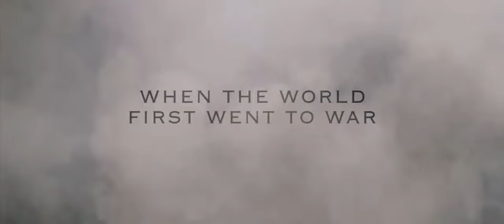Flyboys Official Trailer #1 James Franco Movie 2006 HD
Inspirada en un hecho real, 'Flayboys, héroes del aire' cuenta la historia transcurrida en 1916 durante la I Guerra Mundial. Un grupo de jóvenes estadounidenses, debido a diferentes razones, cruzan el Atlántico para luchar contra los alemanes junto a sus aliados franceses.